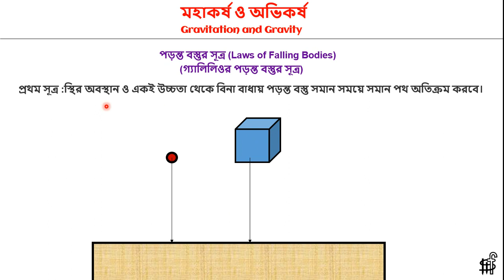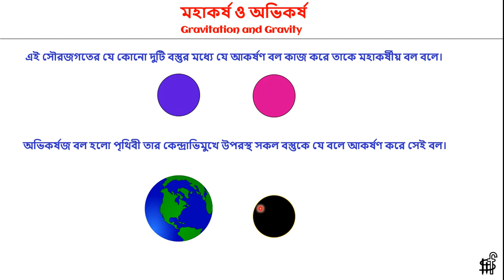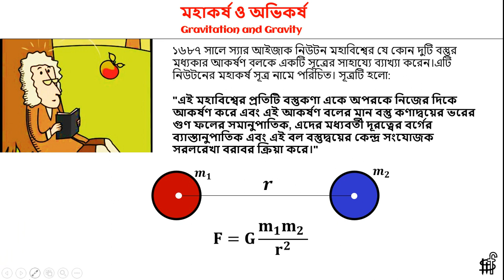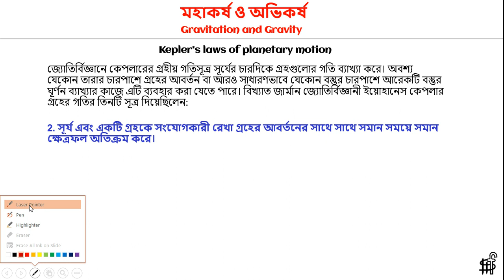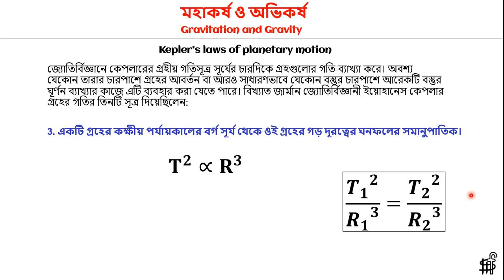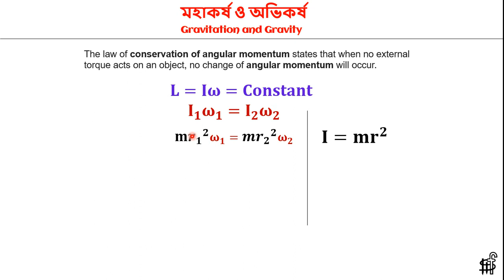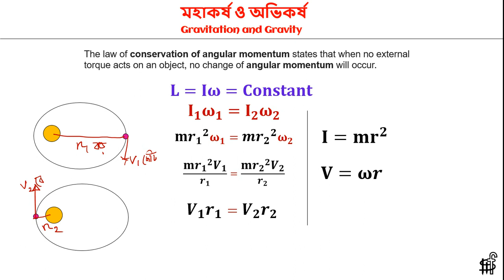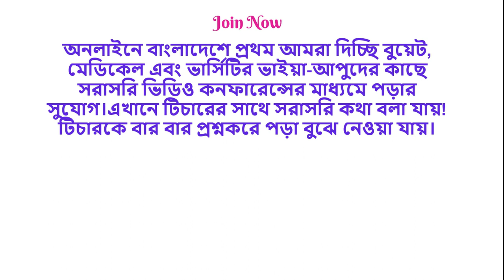মহাকর্ষ ও অভিকর্ষ 01-HSC ||Hrb,BUET,CE-14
পড়ন্ত বস্তুর সূত্র, কেপলারের সূত্র, ত্বরণ g

Tutor :
Hrb, BUET,CE-14